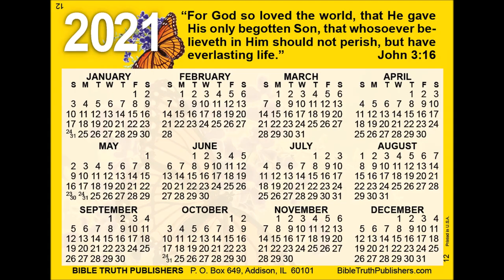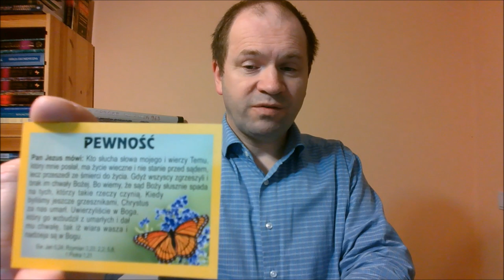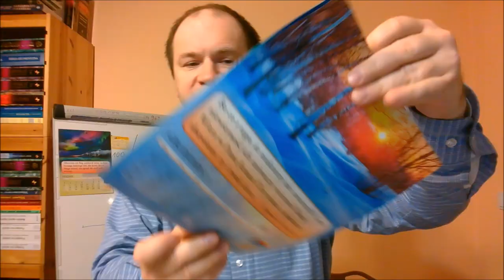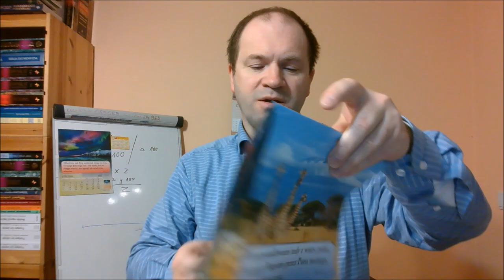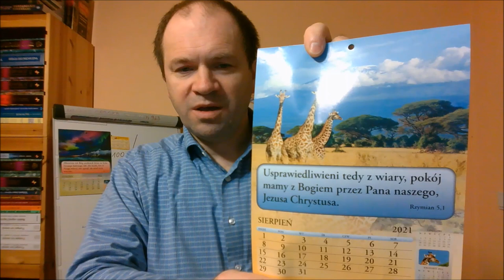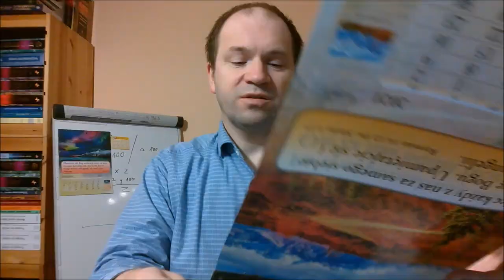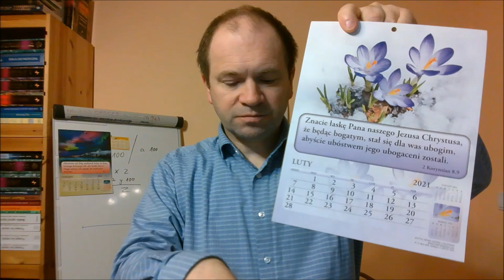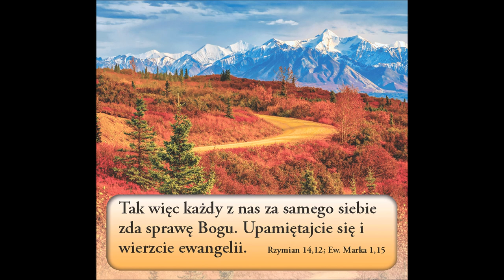droga zbawienia przez wiarę w Pana Jezusa Chrystusa a po uwierzeniu uczniostwa w naśladowaniu Jezusa